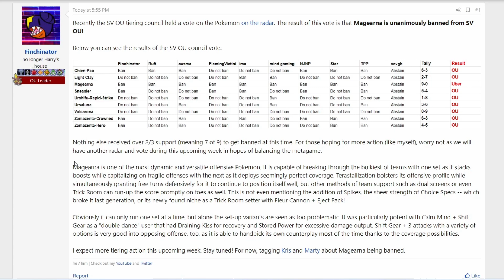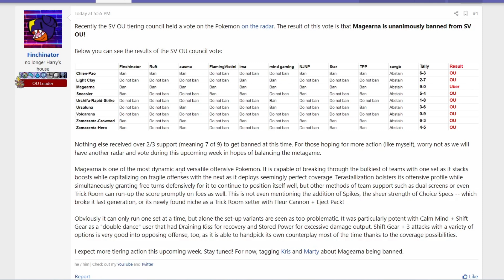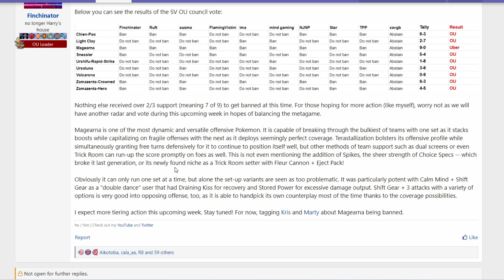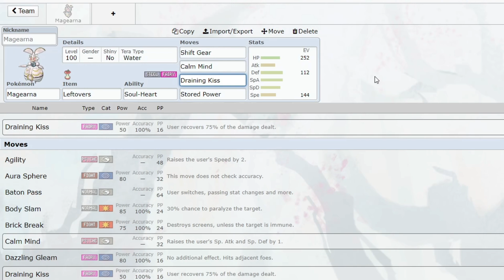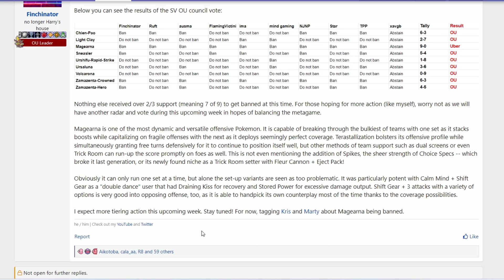Magearna Is Now BANNED From Gen 9 Competitive! What Happens Now?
A couple days ago the OU council announced that they will be voting on some controversial Pokémon that might get banned from Gen 9 OU.
Magearna is the Pokémon that has been banned as of right now.
Why did it get banned and how will this impact the meta?

CREDITS (Sources & Gameplay)